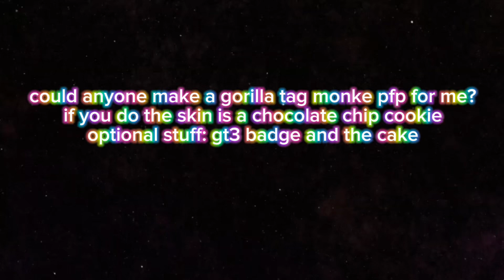please comment after you finished, only accepting shorts and community posts